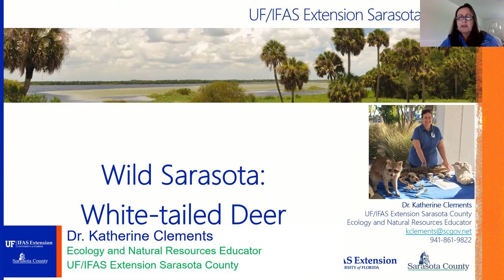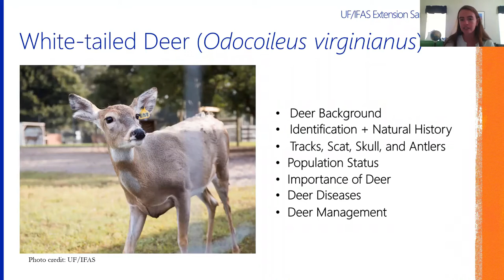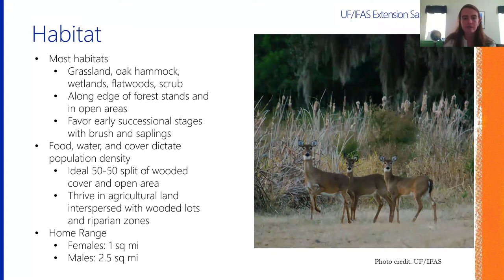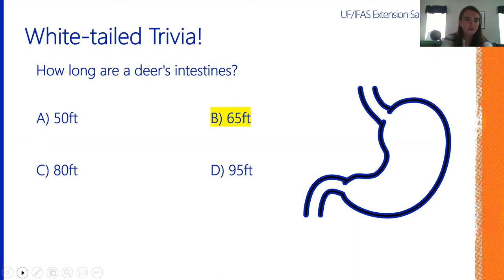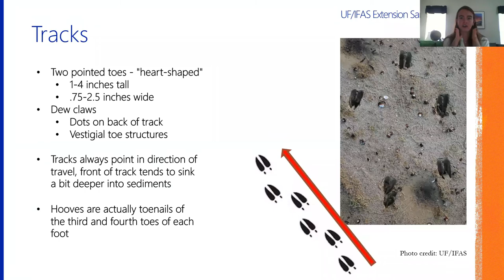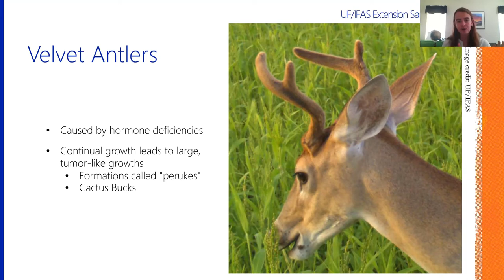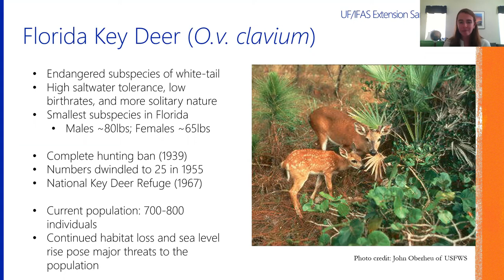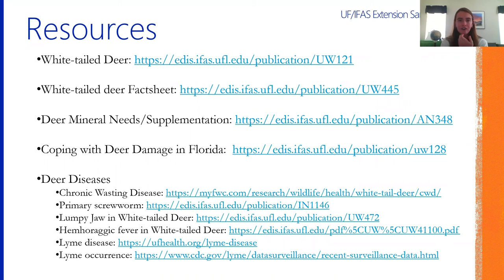Wild Sarasota: White-tailed Deer (webinar)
In this latest installment of Wild Sarasota, learn about the amazing eagles of Florida. (Please tell us how we did by completing our short survey